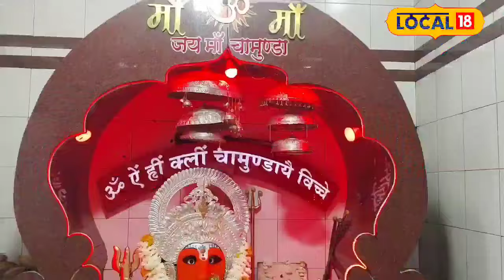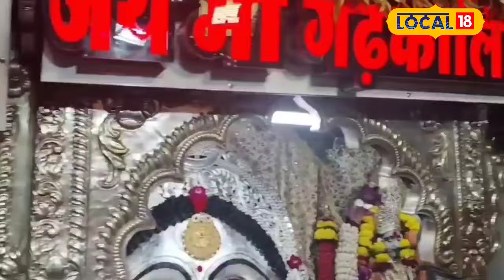Shardiya Navratri में माता रानी की कृपा पाने के सरल तरीके!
In this video, learn when the Sharadiya Navratri festival begins and which forms of Goddess Durga will be worshiped on which days. The festival starts on October 3, 2024, and during this period, nine different forms of Goddess Durga will be worshiped. Find out from Ujjain's astrologer Acharya Ravi Shukla which deity to worship on each day and how to make this Navratri auspicious.
इस वीडियो में जानिए कब से शुरू हो रही है शारदीय नवरात्रि और किन-किन दिनों में मां दुर्गा के अलग-अलग स्वरूपों की पूजा की जाएगी। 3 अक्टूबर 2024 से नवरात्रि का पर्व आरंभ हो रहा है, और इस दौरान देवी दुर्गा के नौ स्वरूपों की उपासना की जाएगी। उज्जैन के ज्योतिष आचार्य रवि शुक्ला से जानें कि किस दिन किस देवी की पूजा करनी है और किस प्रकार से आप इस नवरात्रि को शुभ बना सकते हैं।